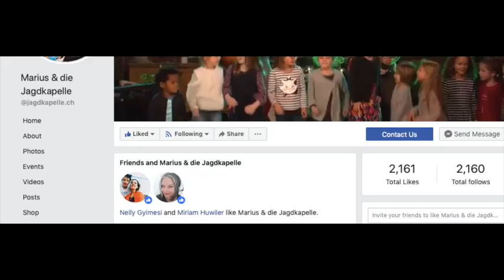Who are you / Wer bisch du?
The Cheeky Monkey Show presentiert:

KINDERUNTERHALTUNG SCHWEIZ  (Die Interviews)

Folge 2 Sam Smiler mit Marius von Marius & die Jagdkapelle